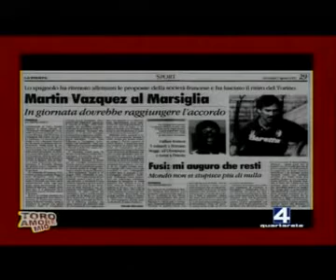"Toro Amore Mio" 22-09-11 Come eravamo...di Fabio Milano, auguri Rafael Martin Vazquez